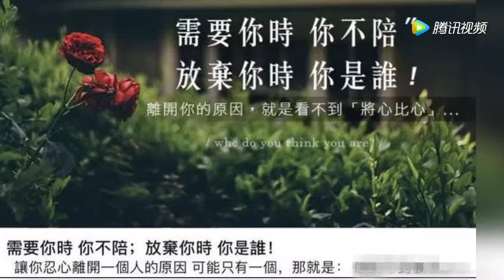王菲“出走”德国，张柏芝喊话“将心比心”，谢霆锋陷入两难？